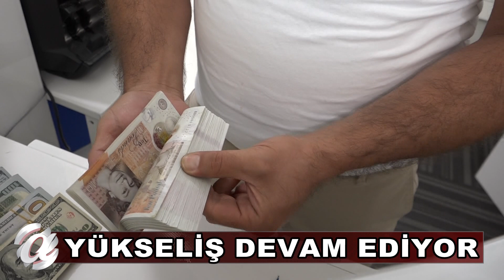NEVŞEHİR - DUYAN KUYUMCUYA KOŞTU